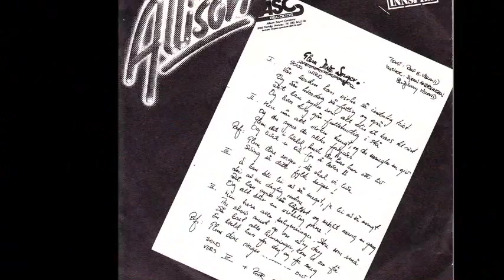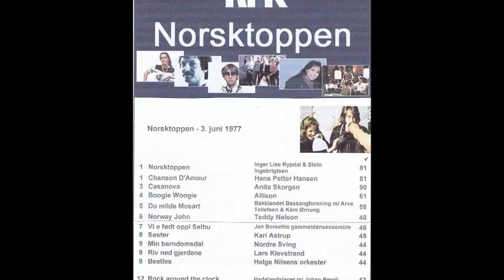Allison Diskotek Revolution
Gromlåten med ett knippe Allison bilder